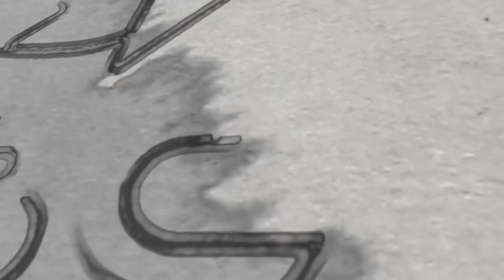INVITATION TO A ISLAMIC SEMINAR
After several encounters with Muslims in the area Peter Ahlman lives in he was invited to a Islamic seminar.
It was something he needed to pray about, questions like , why are they inviting me? Is it a trap? Is this really the will of God? Peter felt peace about attending, and a big YES from God so he went there!

Listen to this message, Peter Ahlman is sharing his experience from the Islamic seminar and also giving some practical advices.

Blessings and TO BE CONTINUED…